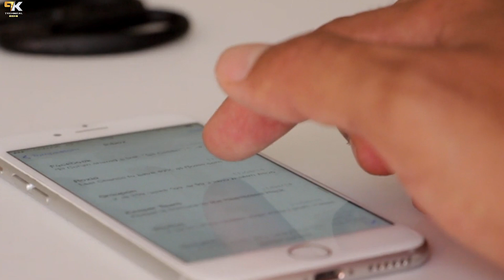Jio, Airtel, Vi फिर से नए प्लान 2022 | Jio New Prepaid Plans | Airtel New Plan | Trai New Rule 2022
Jio, Airtel, Vi फिर से नए प्लान 2022 | Jio New Prepaid Plans | Airtel New Plan | Trai New Rule